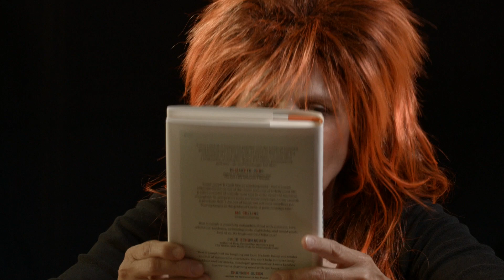BEST TO LAUGH (book trailer), Part 5 of 5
In Lorna Landvik's latest novel, an aspiring stand-up comedian from Minnesota takes Hollywood by storm. Landvik taps her own adventurous past to conjure Candy Pekkala's life in this strange new Technicolor home. Written with the light touch and quiet wisdom that have made her works so popular, this is classic Lorna Landvik style—sometimes so funny, you'll cry; sometimes so sad, you might as well laugh; and always impossible to put down. In this trailer series, you'll meet fortune teller Madame Pepper (a central Best to Laugh character) as she offers solid reading advice to her diverse array of clients.